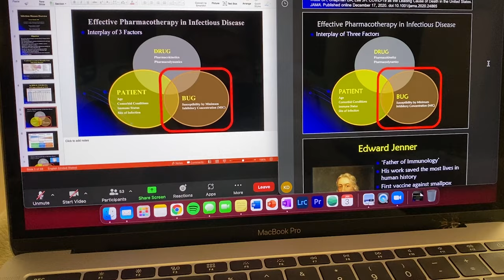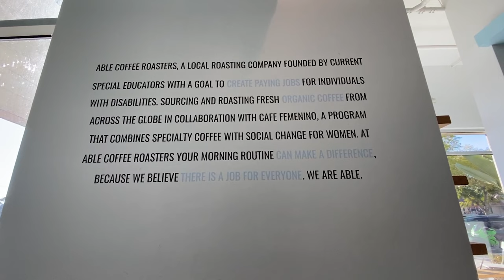Back to Virtual School | Exploring Coffee Shops in Orange County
Hello everyone! My name is Khoa and I'm a 3rd year pharmacy student. I am currently attending UCSD Skaggs School of Pharmacy and Pharmaceutical Sciences.